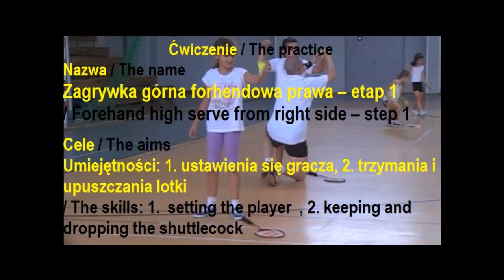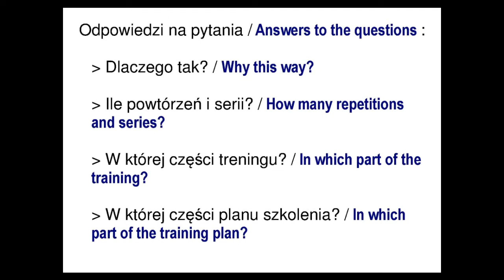TU15 Zagrywka górna FP - etap 1 / Forehand high serve from right side - step 1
Umiejętności:
1. ustawienia się gracza,
2. trzymania i upuszczania lotki
/ The skills:
1. setting the player,
2. keeping and dropping the shuttlecock